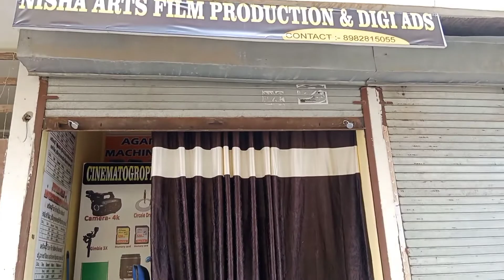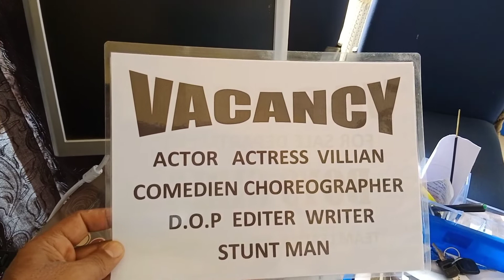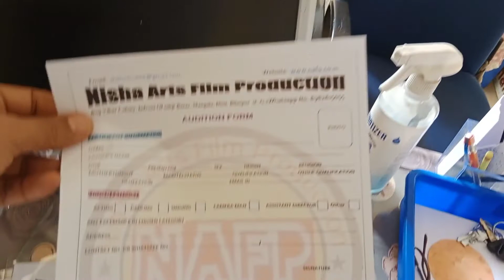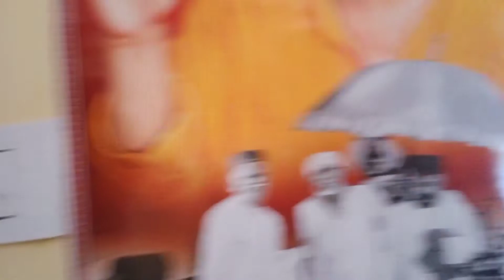Audition Featur Film ll TV Searial ll Chhaliwood ll छत्तीगढ़ी फिचर फिल्म ll टी वी सीरियल ll vacancy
In this video, learn The Concept Of List Operations in Film making Business Idea - Complete Guide.

💎 Get Access to Premium Videos and Live Streams:

NISHA ARTS FILM PRODUCTION (NEFP) is a leading FILM, TV SERIAL  company, and institute in India.

Connect with NAFP on social media for the latest offers, promos, job vacancies, and much more

cg film
new cg film
new cg movie
cg comedy
cg news
cg movie